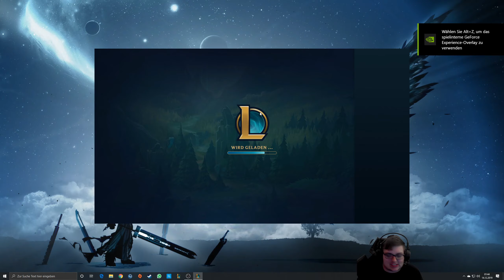Zweiter Versuch mit Aatrox in Lets Play League of Legends | Champs von A bis Z mit Kurtery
Nach dem First Try war klar es muss auch noch ein Zweiter Versuch mit Aatrox kommen. Ob ich es schaffen kann das Feld erneut zu Dominieren ?
Es geht in die Zweite Runde von Lets Play League of Legends und Champs von A bis Z mit eurem geliebtem Kurtery.

Gruß euer Kurtery